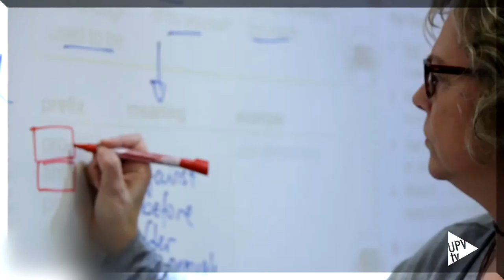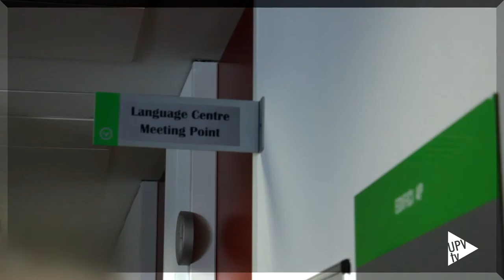Cursos del Centro de Lenguas UPV - Noticia @UPVTV, 07-01-2016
Comienza el año y con él los buenos propósitos. Uno de ellos es aprender idiomas. Y por eso te recordamos que el Centro de Lenguas de la Universitat Politècnica de València lanza su oferta para el segundo cuatrimestre: de febrero a mayo.

Son cursos presenciales y online adaptados a los niveles del Marco Común Europeo de Referencia para las Lenguas y a las Certificaciones CERTACLES. Del 9 al 15 de enero está abierto el plazo de inscripción exclusivamente para el alumnado que ha cursado ya el primer cuatrimestre en el Centro de Lenguas.

A partir del 16 de enero se abre el plazo para las nuevas incorporaciones, siempre que hayan realizado previamente la prueba de nivel. Para los cursos on line la matrícula está abierta hasta el 15 de enero.